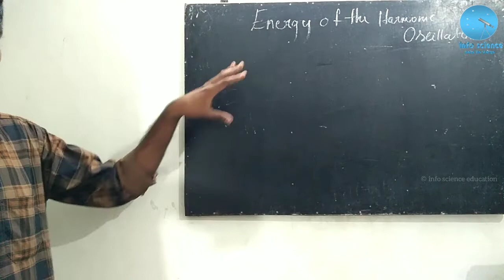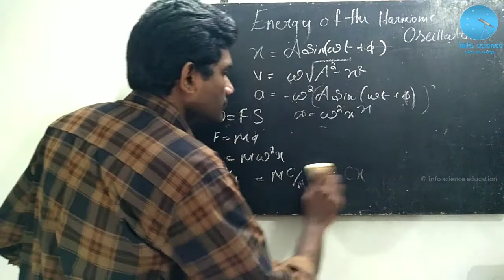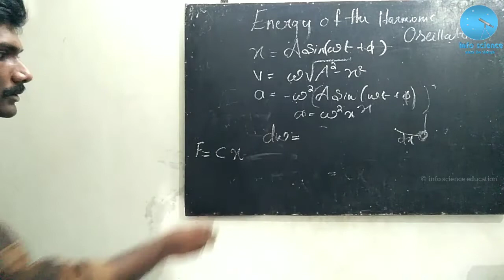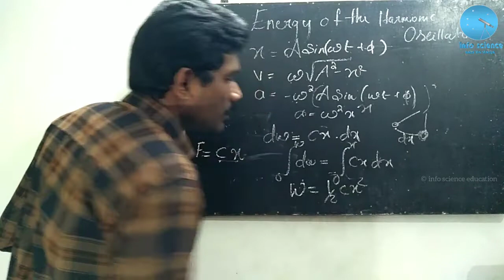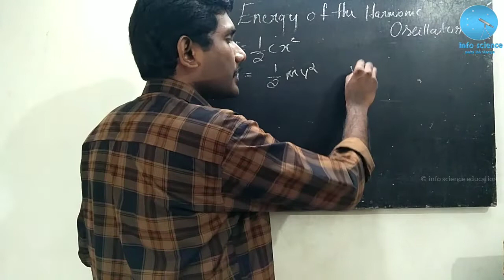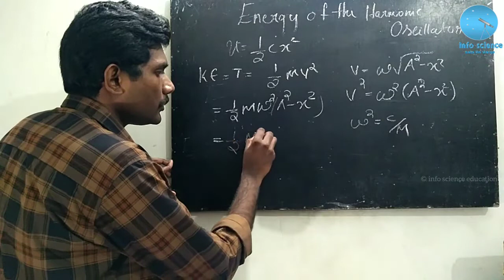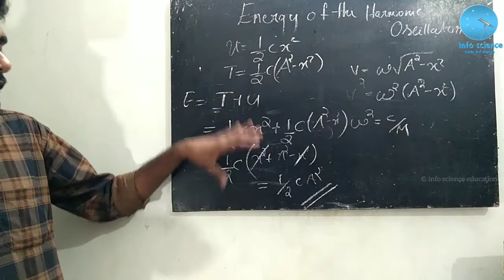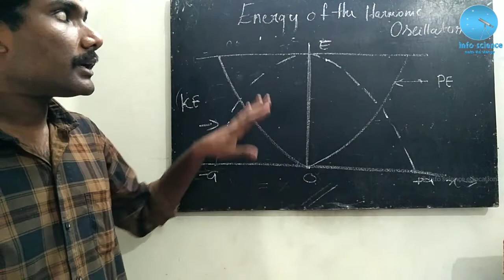Energy of the Harmonic oscillator | Oscillation revision class part 2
Oscillation revision class part 1